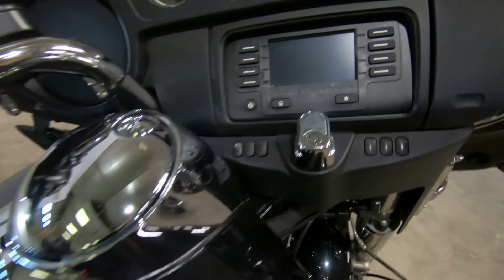2014 HARLEY-DAVIDSON ELECTRA GLIDE ULTRA CLASSIC - Used Motorcycle For Sale - Milwaukee, WI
Please visit Suburban Motors Harley-Davidson to view this Used Black 2014 HARLEY-DAVIDSON ELECTRA GLIDE ULTRA CLASSIC for sale near Milwaukee, Wisconsin.

Stock#:  21386B

Description:
This Used 2014 Harley-Davidson Electra Glide Ultra Classic FLHTCU Motorcycle is for sale at Suburban Motors Harley-Davidson located in Thiensville, Wisconsin.